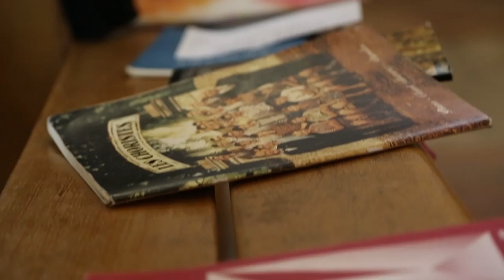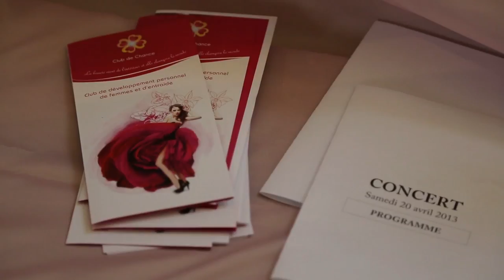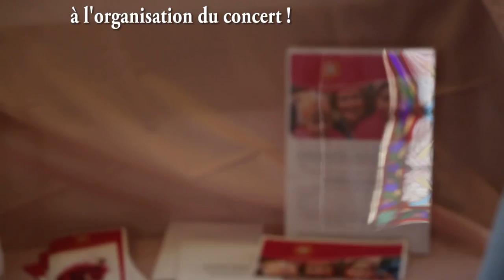Le Concert du Printemps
« Les enfants pour les enfants »

Prise de vue, montage - Natalia Bogdanovska

20 avril 2013

Église de Villiers-sur-Marne, France

     Chœur des Marronniers

Alexandra Tenisheva

Guillame Rat

au profit de l'orphelinat « Source de Vie », Ukraine